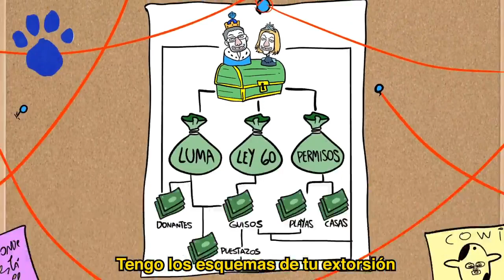El FBI FBI ey…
Alguien dígale a Benito @badbunnypr que me quedé sin taquillas por hacer este video en vez de la fila de los tickets.